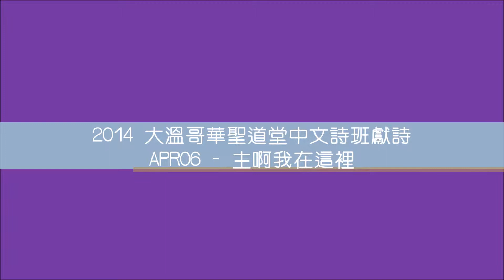主啊我在這裡 2014-04-06 大溫哥華聖道堂中文詩班獻詩